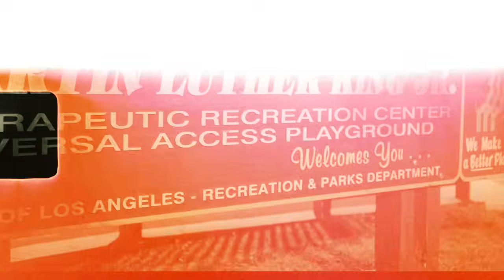TC4- Out On Bail Ft. AsmDaBkopster (Official Video)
TC4 Drops Last Video Off His Latest Project " Forever Thuggin".